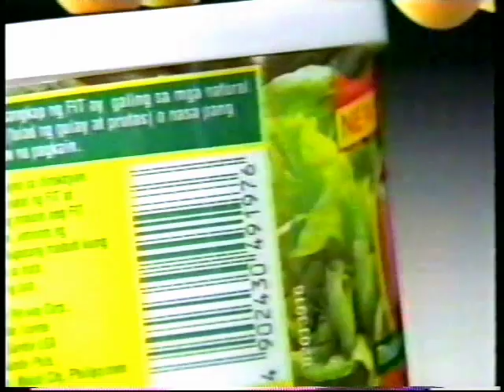Fit Fruit & Vegetable Rinse launch 60s - Philippines, 1999